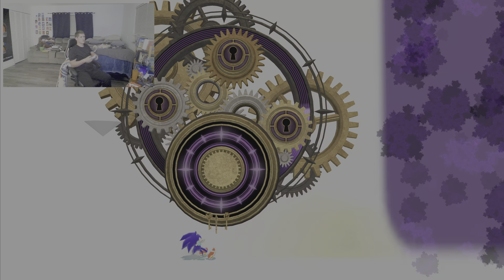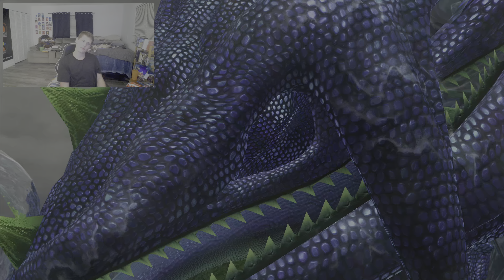NO RED RINGS LEFT BEHIND! | Sonic X Shadow Generations - PART 2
This time I'll be doing a little bit a week daily video for Sonic X Shadow Generations, so all we gotta do that no Red Rings Left behind due to my editing with the be back in a flash moments can help too! We're on the half of the story when I'm in the Modern's Adventure Skin for SA2, VS Shadow, and Heroes if that's okay for Dreamcast Era. Now to continued after fighting Chaos once again in my Dreamcast skin that is the best moment too to be right on schedule to change back to my original Modern Sonic for 3 level stages and than I'll do red rings later for Part 3 and Boss Fight before I get into Shadow's story!